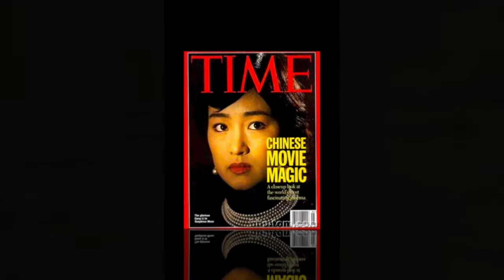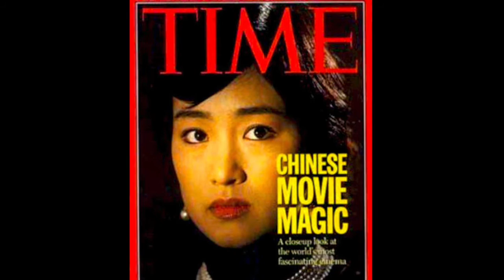Gong Li 鞏俐 Movie Magic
My Gift To Gong Li. The Worlds Most Beautiful and Talented Actress.
March 11 2017 Video 5

MUSIC Graeme Revell and Dadawa
CD FILM SOUNDTRACK Chinese Box
SONG Chinese Box Theme

Thank You Gong Li For All Of Your Wonderful Films
Gong Li 鞏俐 Elegant Beautiful Star was my first Gong Li video. It was released on December 11 2015, 20 days before Gong Li's 50th Birthday on December 31 2015. On exactly Gong Li's 55th Birthday, December 31 2020, the Channel received its 500th Subscriber. That was a special day. The Channel was built as a Gift for the Film Actress Gong Li so people could become more familiar with her films, her talent, and her unique contribution to the film industry. We all together have built this Channel and it was for a very good purpose. We are doing the thing that should be done, and that is always the correct thing that one should do.

They Subscribe to let you know, Film Actress Gong Li, that they appreciate you, and this is just a small way for each person around the world to let you know how they feel about you, and your lifetime of Elegant, Meaningful and Purposeful films. To you, the World's Most Beautiful and Talented Actress, Thank You Gong Li For All Of Your Wonderful Films. Sincerely, musementride

THUMBNAIL
TIME Magazine 1996
FILM ACTRESS Gong Li
FILM Temptress Moon

The Channel received it's 500th Subscriber on Gong Li's Birthday December 31 2020